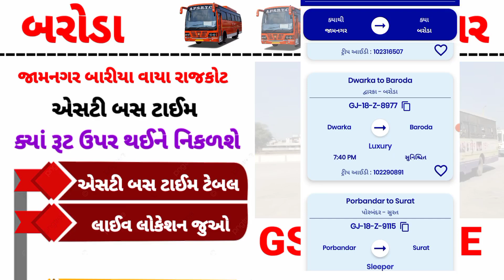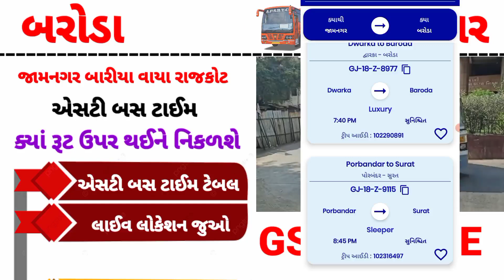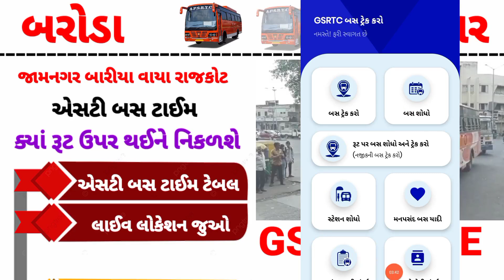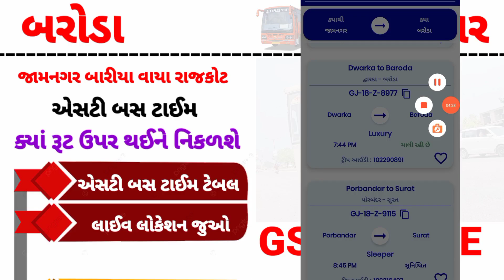Baroda to Jamnagar 3 St bus Live Time tebal - Jamnagar Bariya Vaya Rajkot St bus Time tebal - GSRTC